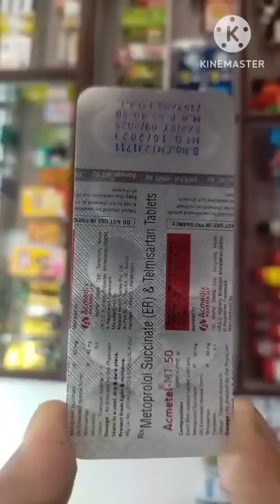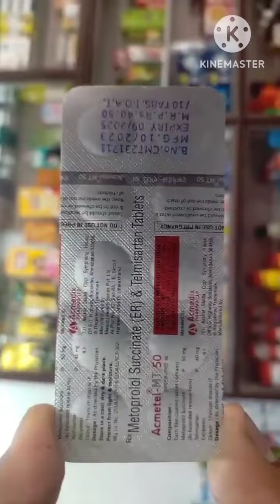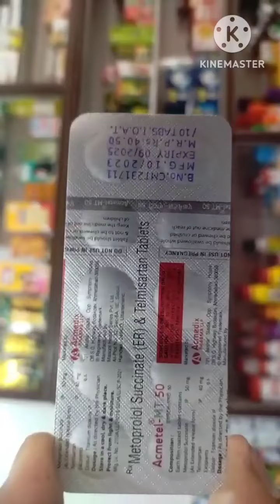Acmetel MT 50 mg tab. ब्लड प्रेशर को कंट्रोल मे रखें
Medicine information.

किसी भी प्रकार की दवाइयां का उपयोग करने से पहले डॉक्टर  से जानकारी ले.

धन्यवाद .